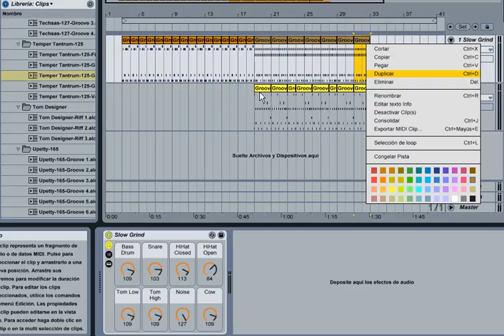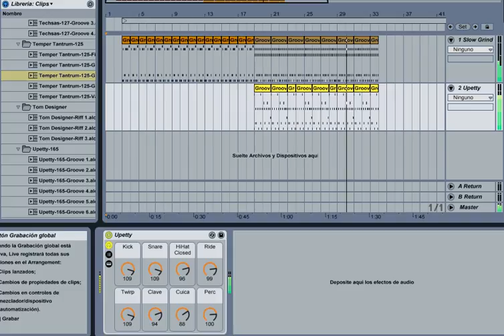ableton live dj telume music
ableton live dj telume